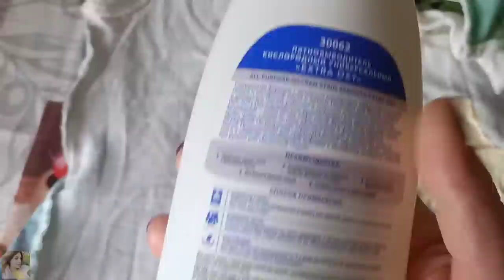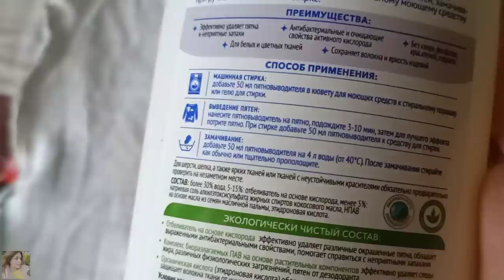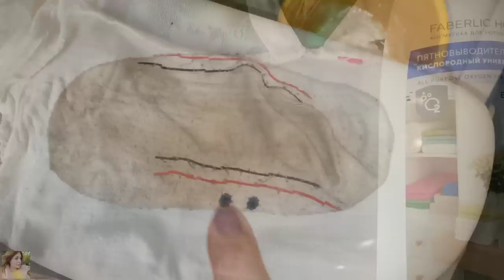❤️ FABERLIC ТЕСТИРУЕМ НОВИНКИ 13 КАТАЛОГА / ПЯТНОВЫВОДИТЕЛИ ФАБЕРЛИК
ВСЕМ ПРИВЕТ!!!
В этом видео вместе с вами протестируем новинки 13 каталога фаберлик и не только-пятновыводители фаберлик, патчи, спрей для волос, маска для волос Arisu и многое другое!